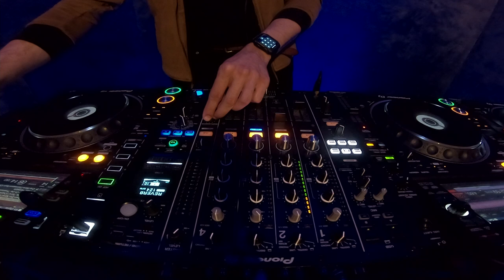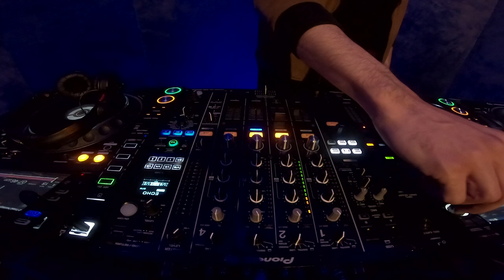Büber @ RX Digital